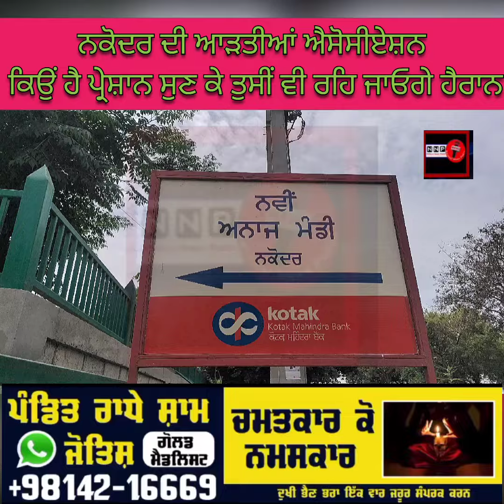ਨਕੋਦਰ ਦੀ ਆੜਤੀਆਂ ਐਸੋਸੀਏਸ਼ਨ ਕਿਉਂ ਹੈ ਪ੍ਰੇਸ਼ਾਨ ਸੁਣ ਕੇ ਤੁਸੀਂ ਵੀ ਰਹਿ ਜਾਓਗੇ ਹੈਰਾਨ